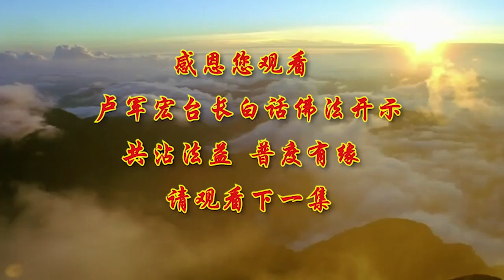2020年5月25日 📹视频开示📹『第六十二集』🔸✨性中相知 元明觉✨🔸卢军宏台长◾白话佛法 ◤内附文字◥ 🌸心灵法门🌸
因为你对这件事情的不理解，让你产生了无明，无明会产生妄想。我不明白 凭什么他比我好，我不明白，为什么他这么烂师父还要对他好，那你知道他前世的功力吗，你知道他前世从什么地方来的吗，他有他的福报，只是福报用完了 他就没了，所以不要去用自己的无明，去造成自己的幻想，所以众生浊就是，这个社会上这个世界上的一切众生，因为我们的生命 我们的灵魂，已经受到了污染。

众生都受到了很多的污染，所以为什么并不是，别人大家都说好的事情就一定是好的，因为大家在这个人道里边，都受到了污染 很脏，接下去跟大家讲第五个 命浊，就是生命的污浊，你们想想看，心中充满着邪思邪念，把别人都看扁，做人 自己做得像鬼一样，偷偷摸摸 动小脑筋，陷害别人 不讲真话，非正命，不是你正的命，非正命 你的命不正，你就会浊 污浊，你说一个人命不好，他是不是命就比较浊，浊就是污浊，所以很多人越自己的命不好，越要想办法去伤害别人，去自己用自己的利益去得到更多，所以不是正命而生，而且没有用正命来活，他就达不到八正道的正命，师父曾经跟你们讲过八正道，以后你们要是喜欢听，师父再给你们讲八正道，因为这个正道你好好地去做，你出来就是正命，正命的人就是离邪命而去，很多人邪命，那就是把别人往不好的地方想，做事情总是做对自己有益的事情，对别人有益的事情他不做，自私自利，用现代话讲，就是不能顺自己的本性的自然，因为本性都是善良的，都是包容别人，都应该帮助别人，而这些人整天地活在世界上，就像偷窃者一样 偷人家的。

人家的善良被他偷去，骗人家的钱财，做不好的事情，所以我们一般学佛的人，有的人嘴巴讲得很好，经念得很好，把佛学讲得头头是道，师父跟他说，这种人就叫“口头佛”，嘴巴很会讲佛 口头说佛，所以很多的禅语，你要落实到行动上，师父跟大家讲了很多的禅语，禅定的语言，很多人理性上知道，但是就是落实不到他自己的行为上，懂道理 讲得一套套的，学识很高 理论高，你有没有性中相知，就是在本性当中你能真正理解它吗，不是表面的理解，而是本性当中的理解它，叫性中相知，在理性上知道 还不够，要你的本性上知道，真正地了解它。

学佛之后 知因懂果，明白什么事情，能够懂得不要让自己生气，生气的时候就是业报到来，所以很多人整天业报，为什么，一生气 整个身体不平衡，免疫系统受到损害和伤害，然后自己还觉得自己有道理，拼命地哭 叫 闹，慢慢地时间长了，他就业报产生了，还有很多人说得头头是道，我放下了 我怎么怎么，你看看他，不肯承认自己缺点错误的，只是口头上讲理论。

说有一个老和尚，碰到一个小和尚特别会讲，讲啊 讲啊 讲了很多佛理，结果这个老和尚没跟他讲话，突然之间打了他一下，打了他头，拿一个戒尺 打了他头一下，很痛，结果那个小和尚马上 哎哟，师父 您打我干吗，结果这个师父说，你不是说空了吗，你不是说你什么都空了吗，劝人家容易，你真的空的话，你应该连这个感觉都没有，说明你还在没有真正的空的当中，在悟空当中 在开悟当中，所以性中相知 用中相背，就是本性当中，你对佛性 你都能够相知 相懂，就是理解它 知道它，用的时候，在用中又相背 又相违背，所以一到有作用的时候，起到自己真正要学佛，要拿出佛理来改变自己的时候，完全不能用，讲起话来满口佛言，有的人一脸看上去，坐在边上，一脸佛气 一身的佛相，一看见人 双手合掌，一开口满口的佛话，让人家感觉到他比真佛好像还要真，你等到他，看看他真的修不修，一碰到自己切身的利益的时候，他是性中相知 用中就相背，所以佛说，得元明觉无生灭性为因地心，这就是告诉我们，你要得元明觉，元明觉是什么，师父待会儿告诉你们。

你要得到，元明就是，元 就是原始的，心明 就是心里的觉悟，本性当中的觉悟叫元明觉，他是无生灭性为因地心，无生灭性，也就是说，他根本没有生出来要去灭度的心，因为他不生心，他无生法忍，他没有任何的杂念的心地生出来，他要去灭它干吗，这种就叫元成果地的修正，用现在的话讲，一个小孩子还没有学坏之前，你跟他讲什么 他就接受，他就是一种无生灭性的因地心，还有一种，当你知道忌妒别人，当你知道怎么样要克制，我要忍耐 我要忍辱心的，实际上你已经经过了，很多非忍辱的时候，你已经经过了很多的人间的杂念，在克制 在改变，这个和最始的元明觉那是不一样的，所以菩萨让我们要懂得，不管你学佛学什么，要用你原始的本性当中的因地心来修，很多人说我已经污染了 怎么办，所以要叫你跳出 跳出业报，所以叫你不要命浊，叫你重新做人，这是佛陀亲传给我们的，在密宗 在显宗里边，任何的宗教，我们的本师释迦牟尼佛，就是这个世界上，佛法的本师是释迦牟尼佛，我举这个例子大家知道吗，就是你不管学什么佛，你不管什么宗派，我们的本师就是释迦牟尼佛，你今天在这个世界上活着，不管你做什么事情，你们内心的元明觉，就是你们的本性，你每一个人，不管你是坏人 好人，自私的人或者不自私的人，你都拥有的元明觉，就是你拥有的原始善良的觉悟，和你原始善良的本性，好 时间关系，我们下次再继续谈 好吧，今天 因为五浊的最后的命浊，我们划开讲。

今天跟大家最后讲一个故事，相传有一个比丘，他是舍卫城的人，他曾经听闻佛陀说法而出家，但是他有一个非常不好的习惯，他就是非常怕死，而且他不管是白天晚上，只要听见外面的风声，那些鸟兽 那些怪物，这种叫的声音，或者他看见一种枯木在摇动 在摇颤，就会感到，哎哟 要死了 死亡的危险，感觉倒算了，问题他知道了感觉了之后，他有一个不好习惯 他就叫“救命啊”，到处跑 到处奔跑 到处喊，他不曾想到，他就是没有想过，他自己终有一天会死的，如果他知道他自己终有一天也会死，他可能就不怕死了，因为他从来没有想过要死，他没有计划过，我在人生活多少年，我将要做些什么，我在这最后的多少年当中，我要做出什么样能够离苦得乐的，超脱六道的事情，他都没想过，他就是怕死，他怕死的心理，被所有的比丘全部都知道了，有一天 比丘们在法堂上就谈论他，有的说 哎 你知道吗，听说他十分怕死，整天被死所威胁，他心里很痛苦，

有一个法师就说了，哎 做比丘的人，应该确信自己肯定会死的，要自己观想，能够理解死到底是怎么回事，大家都在讲的时候 佛陀进来了，佛陀进来看了他们一眼 就问道，你们聚集在这里说些什么，比丘们马上就答道，佛陀 是关于怕死比丘的事情，佛陀就把那个比丘叫来 问道，听说你很怕死 真的吗，是的 佛陀 我非常怕死，于是佛陀转向大家 说道，众比丘 大家不要讥笑他，不满意于他，他所以非常怕死，并不是没有缘由的，那是因为他前生曾有过如此的遭遇，因为佛陀非常喜欢讲因果，就说起一段过去他的因果来，佛陀说从前有一个国王，当他执政的时候，曾经将御用的宝象，就一头大象，交给饲象人，就是饲养大象的人，叫他教这个大象不动术的训练，就站在那里不要动，因为大象很喜欢动的，你看它的脚总是走来走去的，于是这个饲象人，这个饲养大象的训象人，他就把象吊在了木桩上面，使这头象不能动弹，然后他就用各种各样的竹枪，把四周围绕起来，因为它一逃的话，那些竹枪就会刺伤这个象，他就开始不动术的训练。

那么这头大象忍不住受训练的苦，它凭借着它宽大的身材毁了那些木桩，它就踩扁了边上围住它那些枪桩，冲开人群 奔入深山去了，奔入深山去了，人们追啊 象跑啦，追啊追啊 追到山上追不回来了，因为它跑得很快，只好放弃 回来了，象到了山中之后，一头象 它非常地孤独，它就怕被绑起来处死，它因为脑子里，还是那种被绑起来的感觉，它听到风声，它就会非常地惊颤着怕死，拼命地逃来逃去，好像仍然被绑在木桩上一样，受到不动术的训练一样，就是要打它 要把它捆起来，就这样 这头象身心失去了安全感，老是颤抖着在徘徊，在深山当中的这个树神，过去说 深山当中树有树神的，他看了象的失常，这个树神就在树林当中唱起歌来了，这个微弱的树草啊 在烈风中摇曳，它却视若常事，象啊象啊 你若为此而恐惧，无疑地 将自我削损而死去，这是树神给那头象唱的，树神就这样激励失常的狂象，就是唱给它听 让它要稳住，再这样下去 你会死掉的。

因此这个象后来慢慢地减少了恐惧，但是在它的潜意识的心里，还是继续有恐惧在起作用，那个时候的狂象，佛陀说 就是这个比丘，他非常地怕死 并不能就不死，所以佛陀告诉大家，唯有解脱生死的人才永远不会死，这个故事就是告诉我们，人生其实就是一个从没有到有的过程，我们没有命 到人间来 我们有命了，我们没有父母亲，到人间来了 给了我们父母，我们没有师父，我们没有学校，我们没有钱，我们没有衣服，一切 是到了人间，从无有到有的一个过程，所以你真正地解脱是内心的解脱，因为你所有的，从无有到有的那些物质或者人，都会随着你的生命而消失，你只有在心中解脱，这个世界才会整个变样，但是我们人的毛病，往往都想改变世界，希望世界随着自己的心意变，但是师父告诉你们，谁都能决定自己，不能改变世界，所以最好改变的方法就是改变自己，人始终 不管最终有没有名誉 地位，有没有钱财，因为我们失去了过去和现在，我们还没有到达未来，我们还在六道中轮回，只是一时感觉自我的存在，这就是为什么《金刚经》说的，如梦幻泡影 一刹那，所以用观世音菩萨的净瓶水，来洗涤我们的内心的肮脏的灵魂，所以才最终让我们会领悟，无事无心是自然，无事无非是至理，好，今天跟大家《白话佛法》就说到这里，好 我们下次再见，再见。